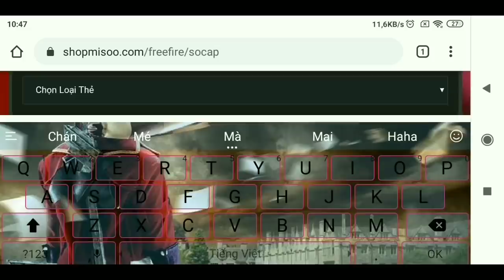[Garena Free Fire] Sẽ Ra Sao Nếu Bắn Súng Móc Kéo Vào UAV, Kho Báu Hôm Nay.